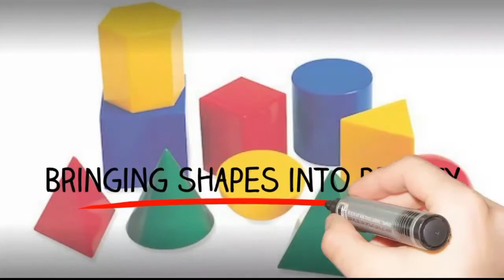Como desenhar uma caixa de correio passo a passo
Learn how to draw a mail box step by step. I will be dropping seven new videos daily. You can as well make a request via my comment box and mention what you want me to draw. I love you guys.